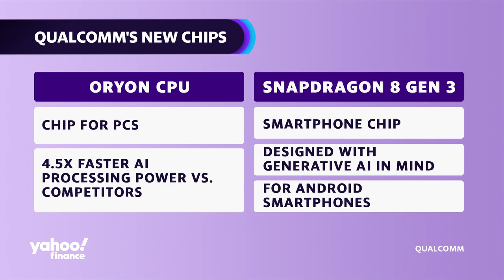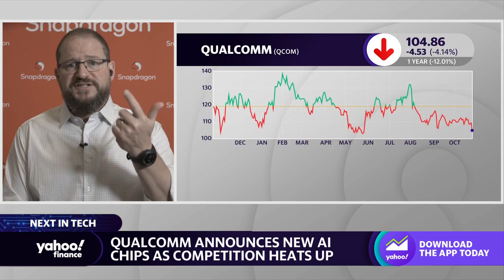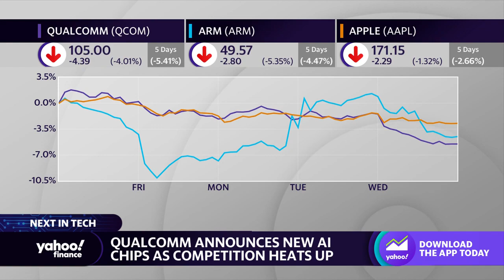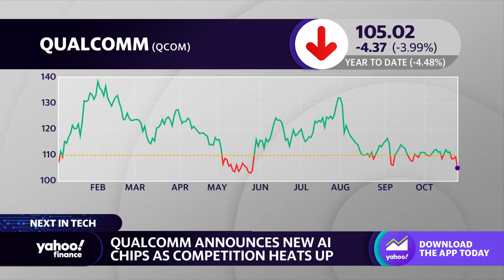Qualcomm CEO on new chip: AI 'evolving different' than cloud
Qualcomm (QCOM) announced a new AI chip — its Snapdragon Elite X — for Windows-operating laptops (MSFT). According to performance tests, the chip matches the peak performances of both Apple's (AAPL) M2 chip and Intel's (INTC) i9-13980Hx. The chip will make its debut next year, along with other new products announced at the Snapdragon Summit in Hawaii.
Qualcomm CEO Cristiano Amon joins Yahoo Finance to discuss the new chip and what the company's plans are moving forward in the mobile processing space.

""Our company has been very focused in diversifying and generating growth to other end markets for Qualcomm beyond mobile. If we look at what's happening with the PC right now, we see too many drivers of innovation and change,"" Amon says. ""The PC is becoming a communication device, the PC is becoming more mobile, more portable, and you have [generative] AI which is changing a lot of the use cases and experience. So for us, it's an incredible growth opportunity.""